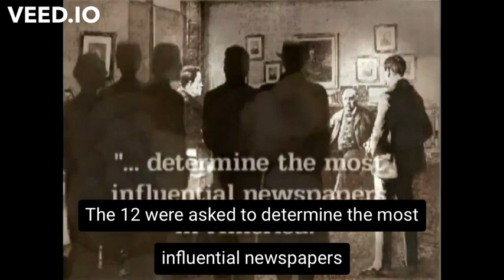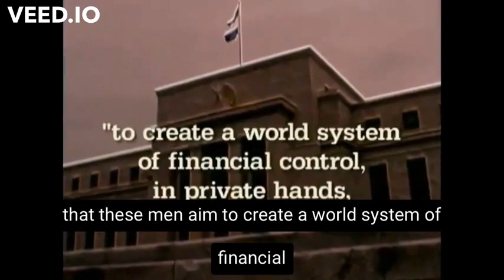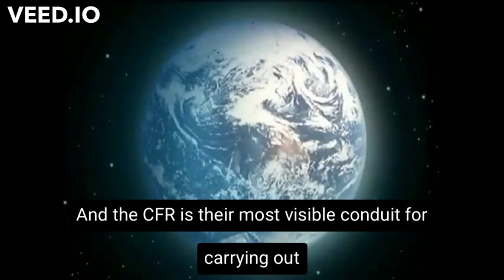Privileged banking cartel STILL owns the mainstream media.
Privileged bankers own the mainstream media.
00:00 📰 *The Power Play of News Control*
- Discussion of a historical event in 1917 involving representative Oscar Callaway and JP Morgan interests.
- Revelation that 12 high-ranking news managers were hired to control the policy of the Daily Press in the United States.
- Agreement to purchase control of 25 influential newspapers and the placement of editors to ensure alignment with the new policy.
02:00 🌐 *The Council on Foreign Relations (CFR)*
- Introduction of the Council on Foreign Relations (CFR) as a front group formed by JP Morgan and associates.
- Mention of Morgan's personal attorney being the founding president of the CFR.
- Examination of the CFR's stated goal to increase America's understanding of the world, contrasted with their alleged actual objective of global financial control.
03:32 🌍 *The Ambition for Global Control*
- Reference to Professor Carol Quigley's access to confidential papers and secret records of the CFR.
- Quigley's revelation about the aim of powerful men behind the CFR to establish a world system of financial control in private hands.
- The ultimate goal disclosed: Total and quiet control of the entire world, with the CFR being a visible conduit for this agenda.

ABOUT US

@BoldStatement is the channel for all you rebels and rule-breakers! We bring you the latest and greatest in edgy and provocative content. We dive into fresh and fit discussions about modern dating and Red Pill philosophy. Join us on an exciting journey with Andrew Tate, exploring a variety of topics on the Whatever Podcast featuring influential figures like Rollo Tomassi, Piers Morgan, and Tristan Tate.

We bring you the most intriguing clips from the world of MGTOW (Men Going Their Own Way) and gain insights from renowned personalities such as Hunter Avallone, Better Bachelor, and Rich Cooper. Explore the realms of the manosphere, The Rational Male, Just Pearly Things, Myron Gaines and Fresh Prince CEO.

Get ready for an enriching experience with creators like John Anthony Lifestyle, Tate Confidential, and Sadia Khan, as they offer invaluable perspectives. Also topics on women hitting the wall, Black Pill philosophy, and the impact of figures like Trump, Fox News, and Tucker Carlson.